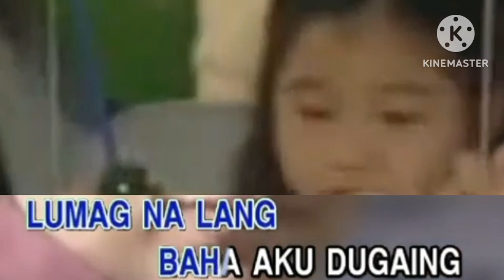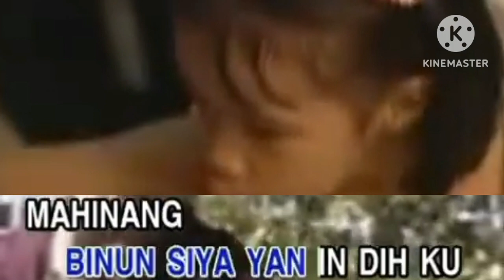02. Mahunit Tuud Maglasa Ha Taga Tunang - Dharzkie Sangkula [Canary] | VCDPS: TCH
VCD Title: VCD Platinum Series: Tausug Craziest Hits

Year: 2023